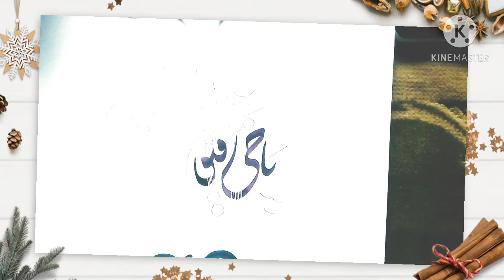Arabic calligraphy designya hayyu ya qayyum